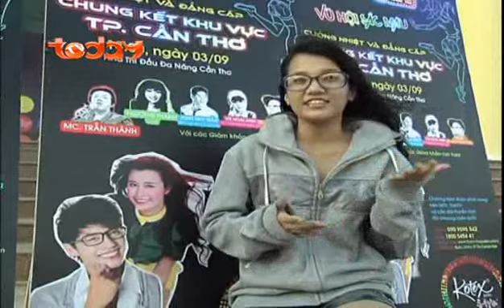TodayTV | Bước Nhảy Xì Tin | 18g Thứ 7 08/10/2011 (số 04 - 05)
"Bước Nhảy Xì-Tin" đã trở thành một sân chơi quen thuộc của V-teen, nơi các bạn trẻ có thể thỏa sức thể hiện chính mình trong những vũ điệu hiện đại và cá tính. Với thông điệp "Tự tin khoe cá tính", "Bước Nhảy Xì-Tin" đã thu hút sự quan tâm lớn và tham gia của teen Việt trong nhiều năm tổ chức.

Thành công của chương trình đầu tiên phải kể đến đó chính là việc bắt trúng nhịp đập đam mê của giới trẻ, mong muốn tìm thấy sự ủng hộ từ phía xã hội trong việc tạo dựng sân chơi đúng nghĩa nhằm duy trì và phát triển tài năng trẻ. "Bước Nhảy Xì-Tin" đã thật sự tạo dựng niềm tin nơi giới trẻ khi chắp cánh cho những ước mơ được thỏa mãn niềm đam mê, tự do thể hiện cá tính và tỏa sáng. Bên cạnh đó, sân chơi "Bước Nhảy Xì-Tin" không còn dừng lại trong phạm vi một sân chơi đơn thuần mà đã dần trở thành một thương hiệu, nơi tạo dựng nền tảng và định hướng cho các bạn trẻ tiếp cận gần hơn đến con đường vũ đạo chuyên nghiệp.

Cuộc thi không chỉ là một sân chơi dành cho dân teen Việt mà còn nhận được sự quan tâm và ủng hộ của mọi tầng lớp trong xã hội, khẳng định sự thành công trong việc xây dựng và định hướng một sân chơi mang tính giáo dục cao cho thế hệ trẻ Việt Nam.